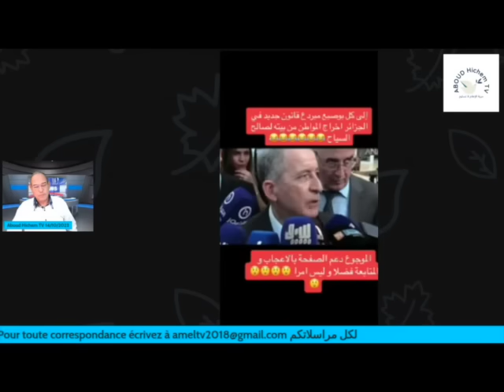وزير السياحة يطلب من الجزائريين ترك منازلهم للسياح الذيين لم يشاهدهم سواه